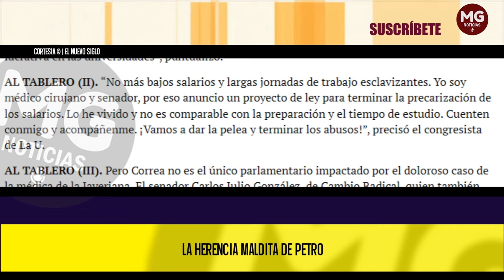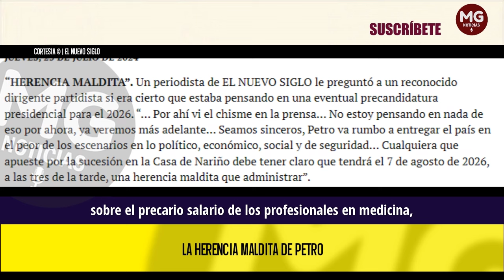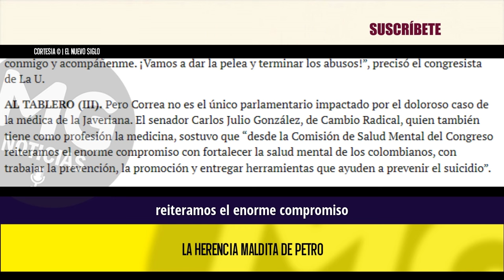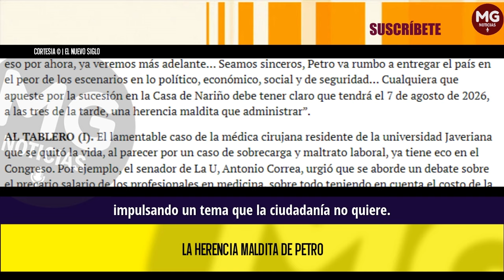❌ LA HERENCIA MALDITA DE PETRO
Según un reconocido dirigente partidista, el mandatario entregará el país en el peor de los escenarios en lo político, económico, social y de seguridad.